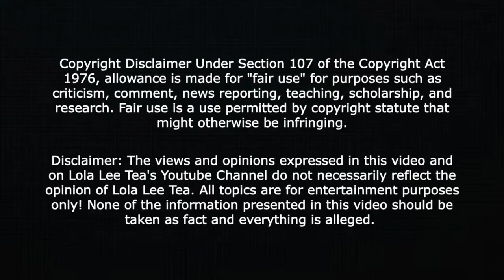ChriseanRock IG LIVE surprised her nieces and nephews with early Christmas gifts! 12.23.2023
30 Day Trial of Amazon Prime to lose weight? One of my fave keto weight loss supplements!